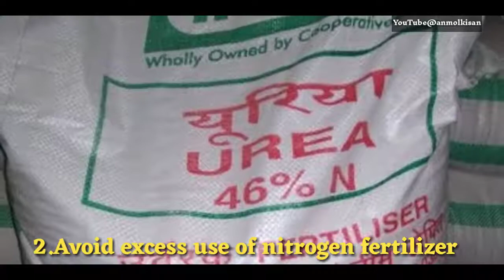Leaf folder in rice crop